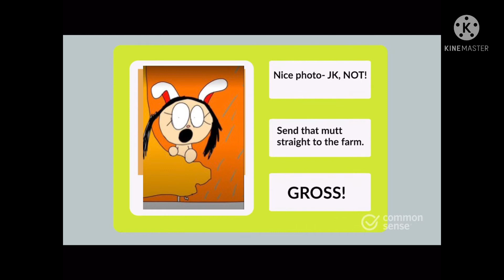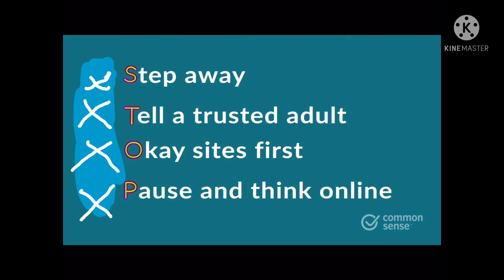Common sense education YTP: Guts becomes a cyberbully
draf backwards